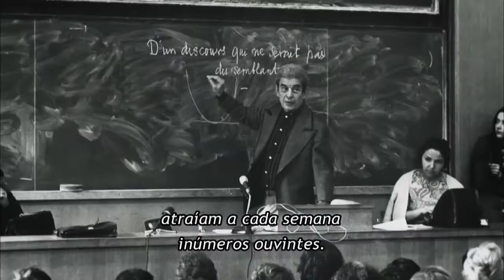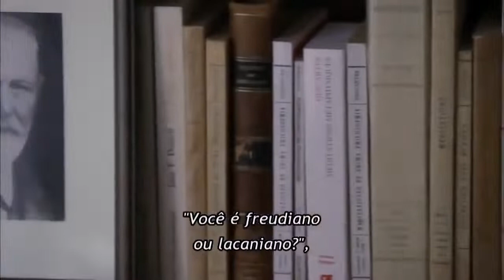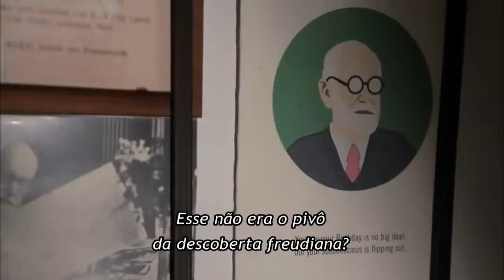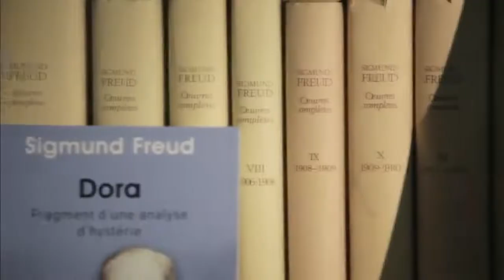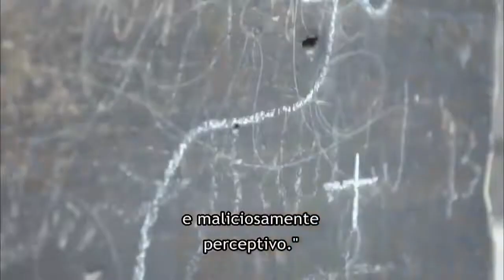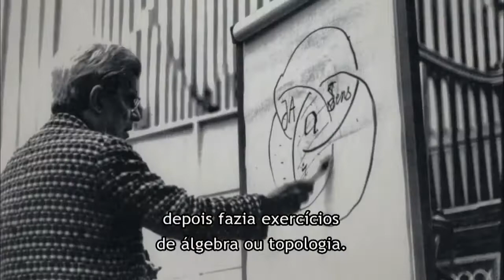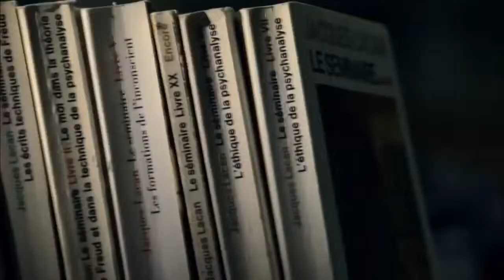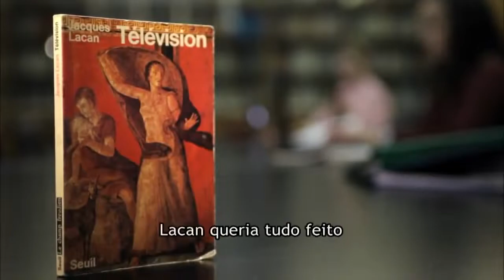Rendez-vous chez Lacan - Documentaire sur Jacques Lacan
Rendez-vous chez Lacan - Documentaire sur Jacques Lacan par Gérard Miller - 2015